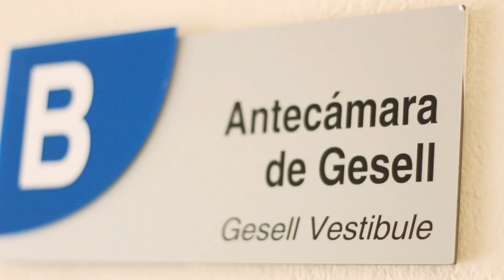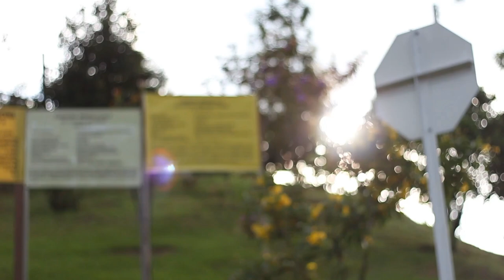Estudia Psicología en el Poli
Como profesional en Psicología podrás desempeñarte en el ámbito organizacional, en áreas de psicología clínica, neuropsicología, psicología comunitaria y también en el campo jurídico y forense.
Conoce más de nuestro programa e inicia tu camino profesional en el Poli.